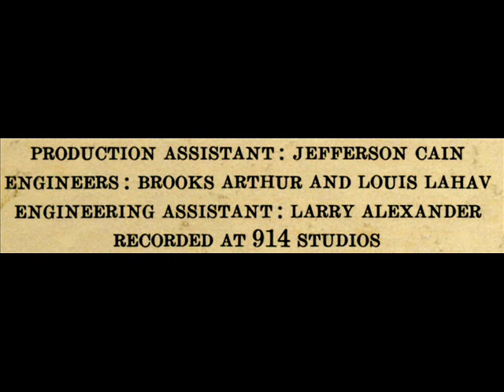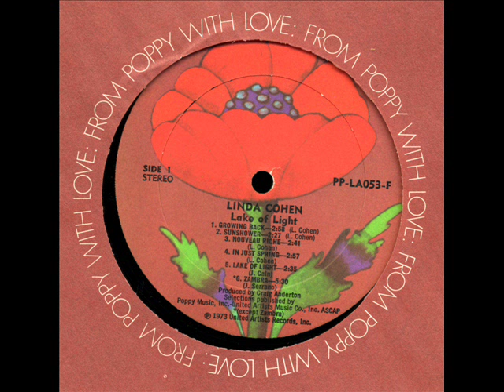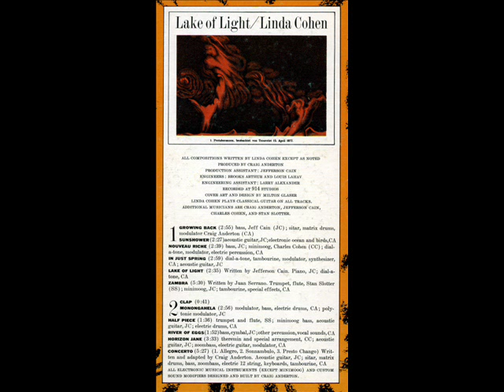Linda Cohen - Lake of Light - Growing Back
Linda Cohen
Lake Of Light
Side One
Track One
Growing Back
Written by Linda Cohen
Poppy Records
1973

Linda Cohen - Guitar
Jeff Cain - Bass
Craig Anderton - Sitar, Matrix Drums, Modulator
Louis Lahav - Engineer

Art by Milton Glaser and Étienne Léopold Trouvelot